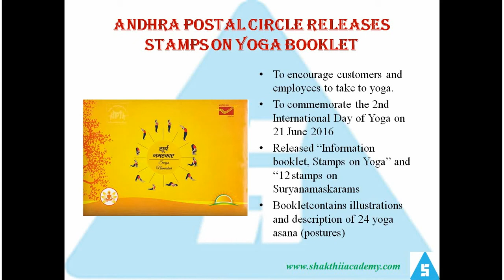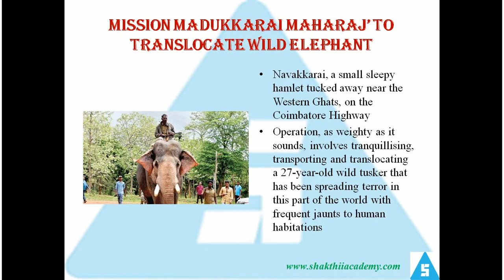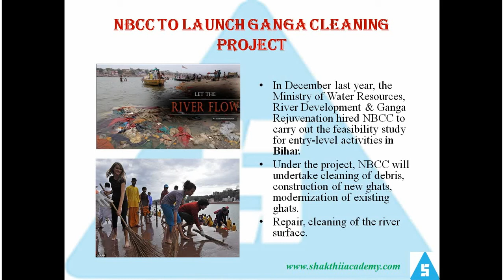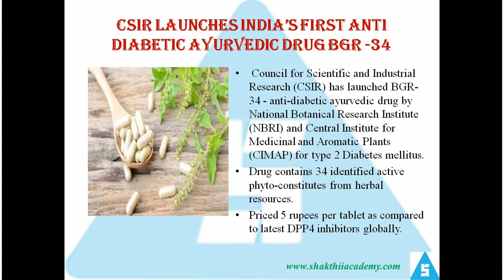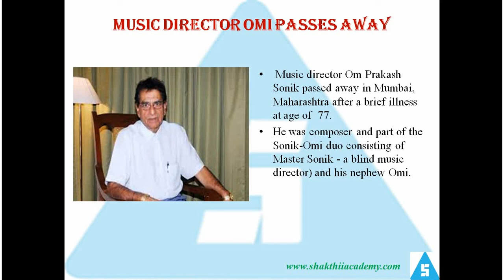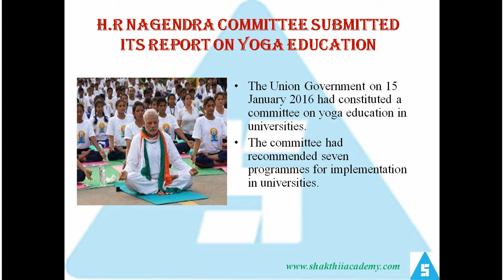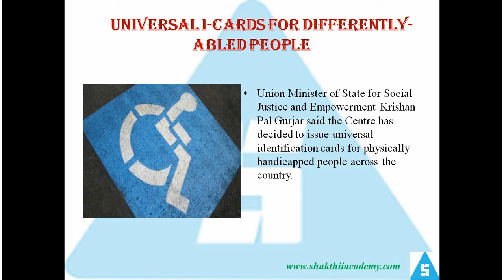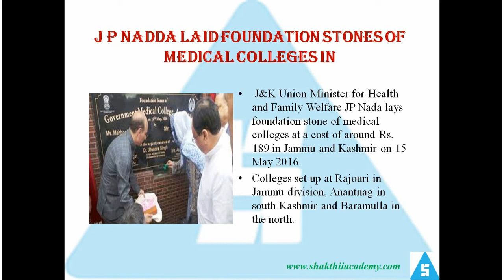(Tamil) General Awareness Revision Class - Nationals Part-1 (March - June 2016) for IBPS,SBI,RBI,RRB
(Tamil) General Awareness Revision class - Nationals Part - 1 (March - June 2016) Useful for IBPS,SBI,RBI,RRB PO/Clerk/SO etc